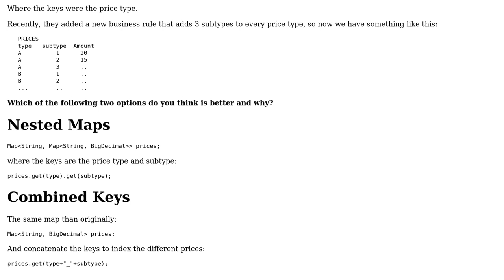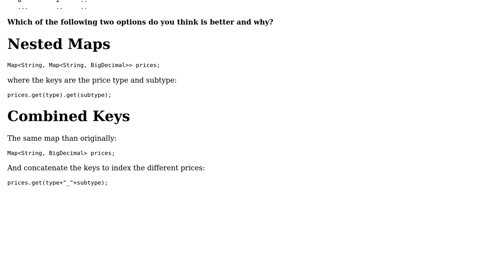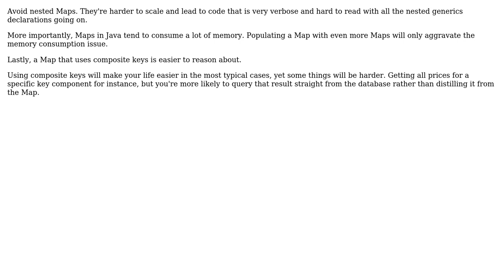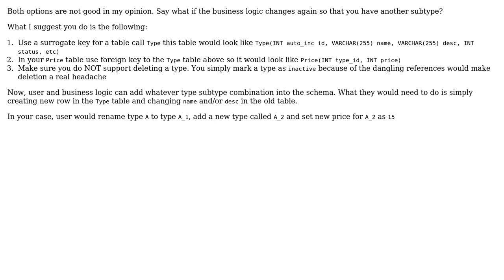Nested maps vs. combined keys (4 Solutions!!)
Nested maps vs. combined keys

With thanks & praise to God, and with thanks to the many people who have made this project possible! | Content (except music & images) licensed under CC BY-SA | Music | Images & others | With thanks to user mario595 user Jonathan Eunice user InformedA user bowmore user Ben Seidel and the Stack Exchange Network Trademarks are property of their respective owners. You are responsible for your own actions.